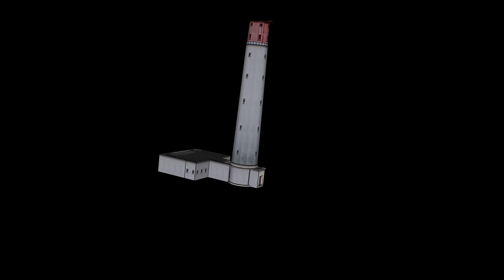L'Amérique - Joe Dassin (cover)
A Tribute To Joe, épisode III
Même confinés, nous vous offrons ce voyage histoire de prendre un peu l'air !